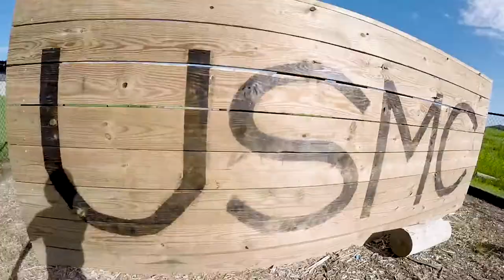Bixby / Glenpool MCJROTC Promotional Video